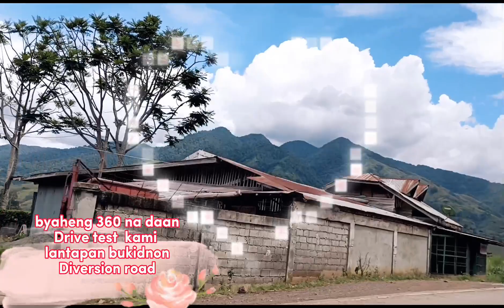Byaheng 360 daan Roadtrip lantapan diversion road buhaydrivetest nakakatakot o